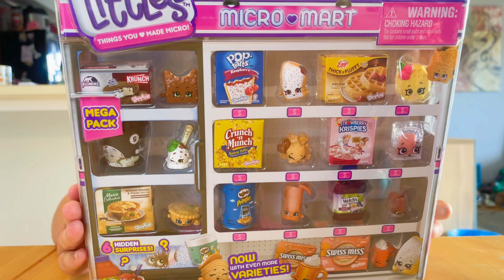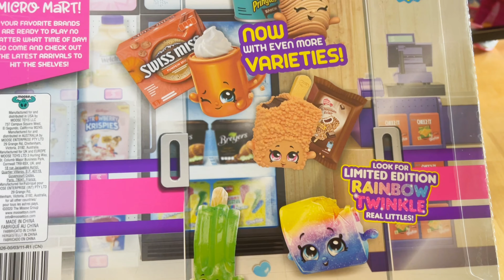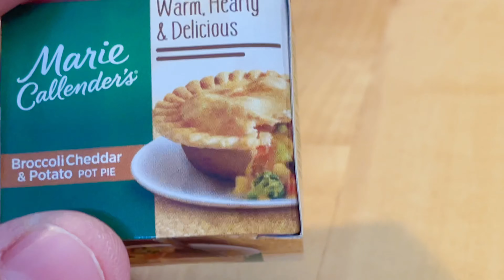Real Littles Micro Mart Play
We unbox and play with a Real Littles Micro Mart!!!